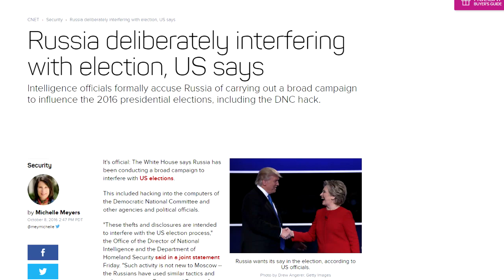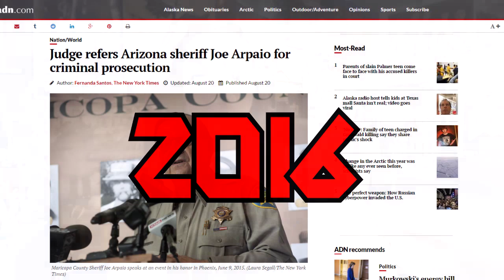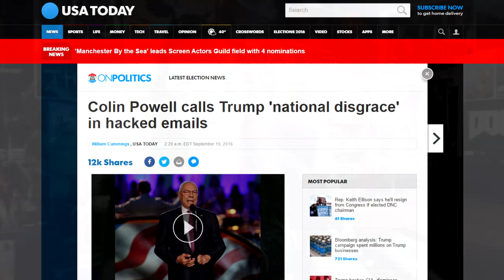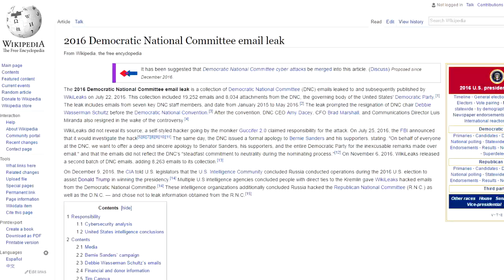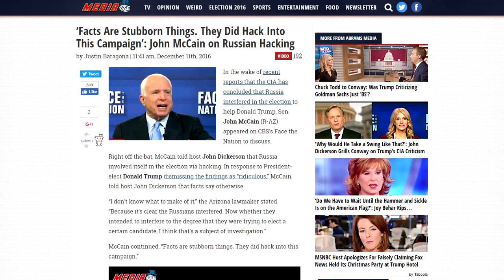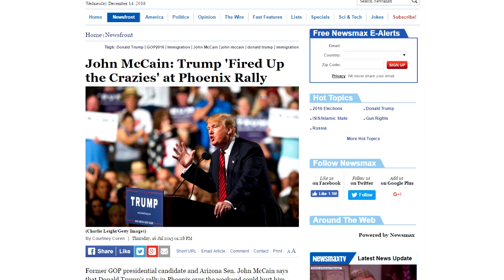The DNC Plays Russian Roulette (And Loses): A Rant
FOR MOTHER RUSSIA! Comrade Fist begs you! Please to enjoying new rant! До свидания!